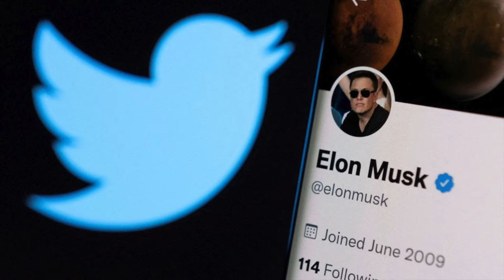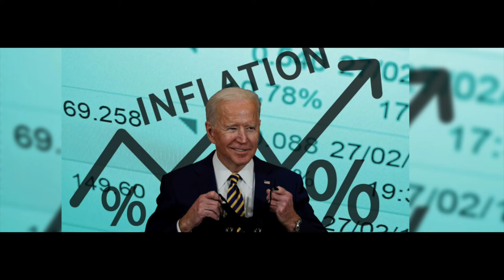ELON MUSK BOUGHT TWITTER: GUESS WHO'S MAD & NOW CONCERNED ABOUT BLACK TWITTER??